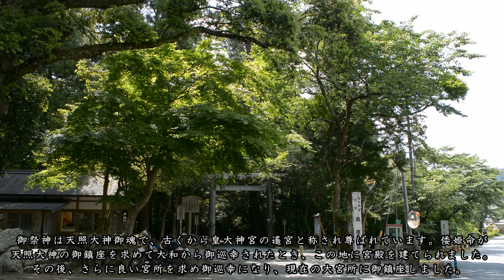瀧原宮 [皇大神宮・別宮] Takihara no Miya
祭神は瀧原宮と御同神の天照大神御魂。向かって右の瀧原宮の次に参拝します。磯部の伊雑宮ととも に、古くから皇大神宮の遙宮と称せられて尊ばれてきました。また、古殿地との間には古い御船代が納められている御船倉が静かに建っています。瀧原宮と瀧原竝宮の両宮ともに天照大神御魂をお祀りし、その二宮が並んで奉斎されているのは、様々な説があるものの皇大神宮と荒祭宮の関係と同様、瀧原宮は天照大神の和魂、瀧原竝宮は天照大神の荒魂を祀るからとされています。

御祭神 ： 天照大御神御魂（あまてらすおおみかみのみたま）
住所 ： 度会郡大紀町滝原872
参照 ： 式内社研究会編纂「式内社調査報告」（皇學館大學出版部）
参照 ： 別冊伊勢人「お伊勢さん125社めぐり」（伊勢文化舎）